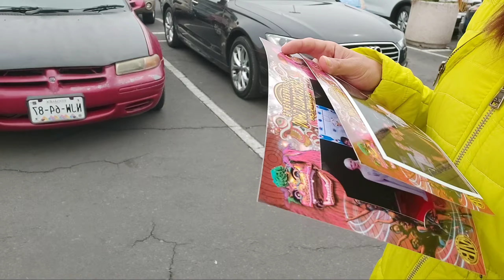🎪 El Gran Espectáculo de Chang Zhi !!🐉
Un excelente espectáculo!